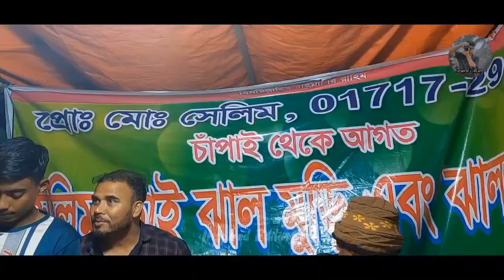লাল মিয়া শাহ্ ওরশ এর মেলা ২০২৩ (part-2)